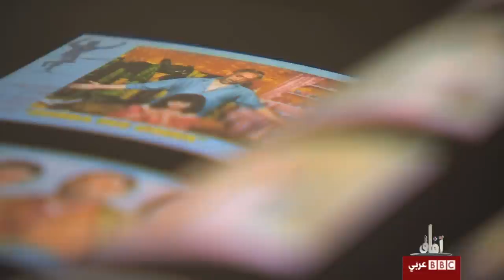آفاق: انطوني كوين الرسام و النحات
تميز الممثل العالمي انطوني كوين بأدوره الرائعة على شاشات هوليوود و لكن ما لا يعرفوه الكثيرون بأنه مهندس معماري و رسام و نجات محترف و معرضه الفني يجول العالم لدعم الفن في المدارس.
يمكنكم المتابعة على شاشتنا في الاوقات المعلن في الاسفل و كذا على رابط صفحتنا

يبث البرنامج السبت الساعة 5:30 مساءا بتوقيت غرينتش و يعاد بتوقيت غرينتش في كل من الخميس الساعة 12:30 ظهرا و الجمعة الساعة 21:30 مساءا و السبت 03:30 صباحا و الأحد الساعة 06:30 صباحا .